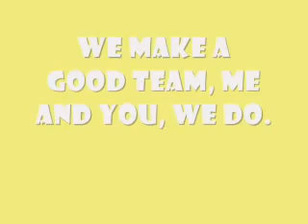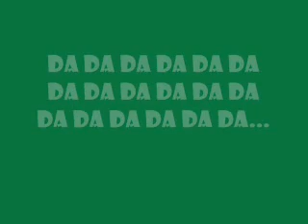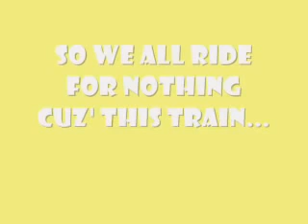HEIST (LYRICS) LETRA